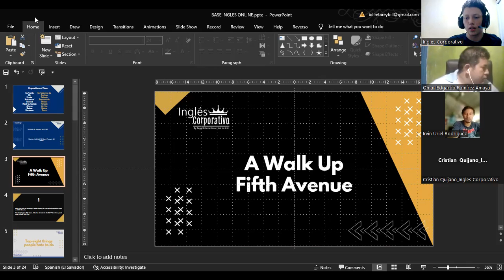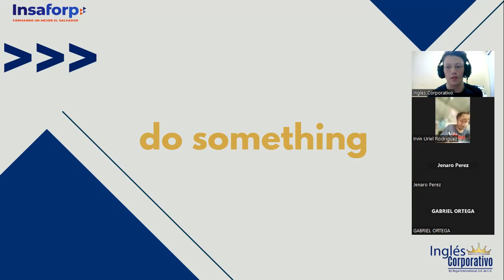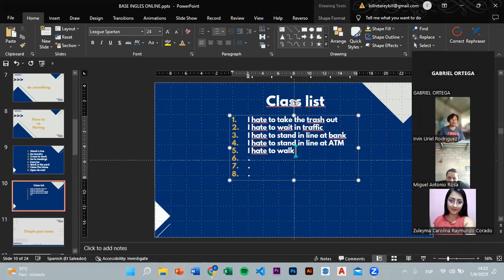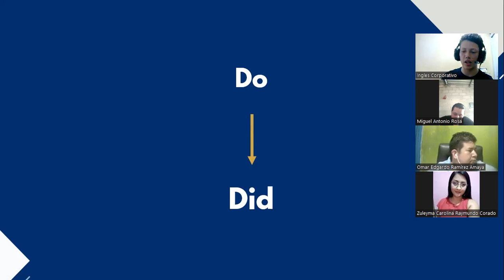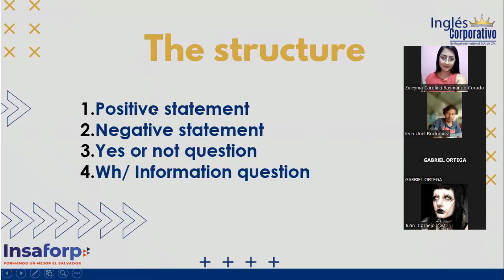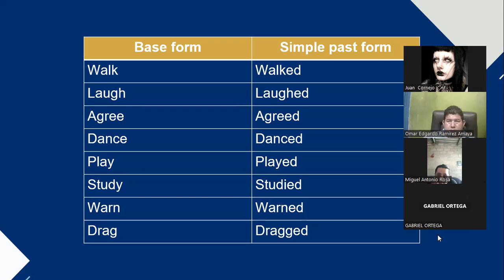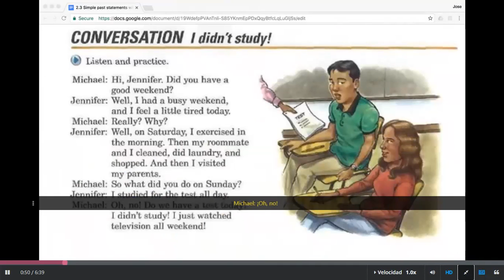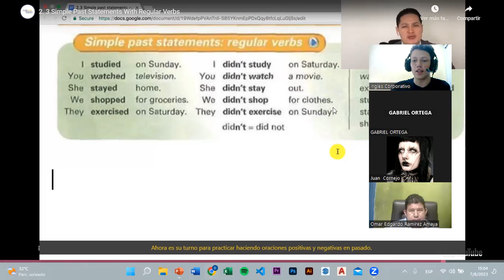SESSION 9 - 7/08/2023 - P3-01-MIXTO-C-07-23 - TREJO - Top 8 things people hate to do and simple past